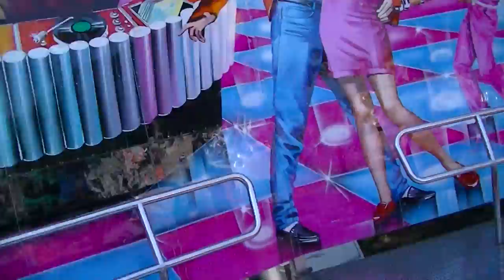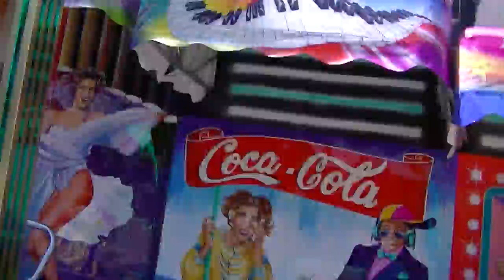Break Dance No.1 - Kinzler (Onride) Video Hannover 2013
Break Dance - Kinzler (Onride) Video vom Schützenfest in Hannover 2013.